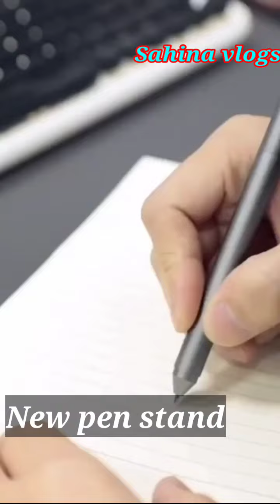space saving kitchen organisers 🥰! Latest amazing offer...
1. Soap Dispenser brush
2. Rotating Trolley Storage basket
3. Organizer rack
4. Egg  Containers Drawer
5. Oil Stainner
6. Shoes Hanger
7. Towel Hanger
8. Knob Covers
9. Oil Funnel
10. Fruit   Juicer
11. Leaf Infuser
12. Silicone Tea Infuser
13. Silicon Hand

14. Shaper Pancake
15. Oil  Separator Spoon
16. Cloth dust brush
17. Silicone Hand Shower Hook
18. LED Light Water Faucet Tap
19. Vegetable  Slicer
20. Mini Beauty refridge
21. Twin Hook
22. Flat Bucket mop
23. Door seal Stoppers
24. Toilet Seat Cover
25. Handheld Steam Iron
26. Garbage Bags Storage
27. Multy Container
28. Utensil Rack
29. Portable  Bucket Washing
30. Quilt  Hanger
31. Fridge Side hanging rack
32. Hanging Handbag Organizer
33. Corner Cabinet
34. Foldable mini Washing Machine
35. Tile Stickers
36. Spoon Shaper
37. Washing Machine Storage Rack
38. Fruit Multi Cutter
39. Dust Cleaning Mop
40. Adjustable Rack  Sink Organizer
 Silicone pot Covers

All this products in this video belong to the website owner and the product owner.this is not a promotional video just some cool gadagets that make our life much easier.